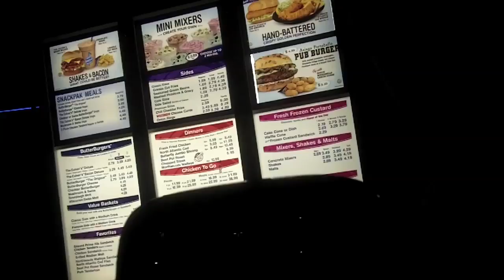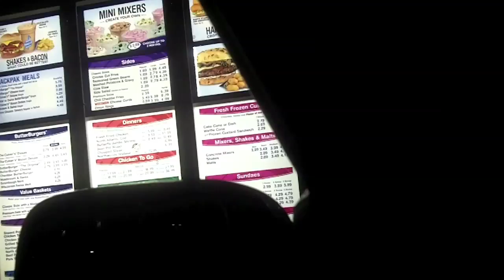Britt's Breakdown #1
Also, be sure to follow me and interact with me through the links listed above!

Interracial Swag (song download-go to this link and scroll down and hit download!)

Also, be sure to check out our Project DinnerTard campaign to have dinner with the ShayTards!